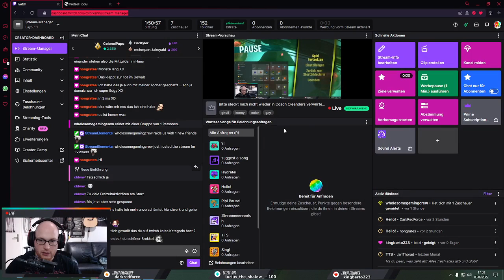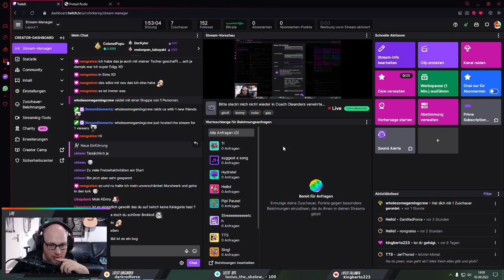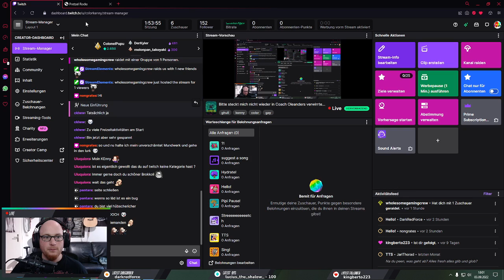Psychonauts 2 PART 03 - Peinliches Psycho-Praktikum